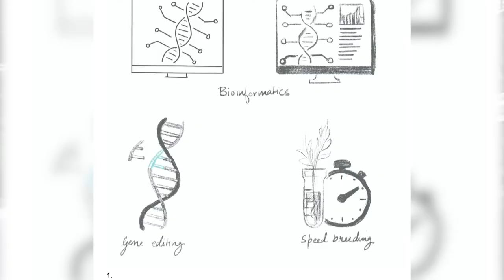Building Something with Ying Shao, co-founder & CEO, Plantik Biosciences